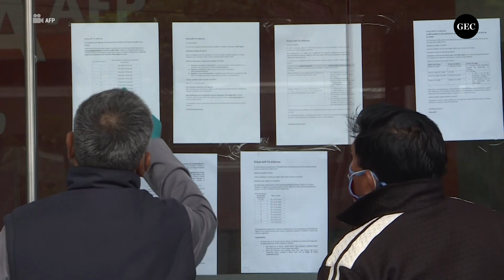Retiro del 100% de CTS: ¿Quiénes podrán retirar el 100% de sus fondos y a partir de cuándo?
Después de que la titular de la Presidencia del Consejo de Ministros (PCM), Violeta Bermúdez, anunció que el Poder Ejecutivo no observará la autógrafa de ley que faculta el retiro del 100% de la Compensación por Tiempos de Servicio (CTS) ante las posibles contingencias que podría generar la emergencia sanitaria por la pandemia de COVID-19 en el país, muchos se ciudadanos se preguntan cuándo exactamente será promulgado dicho proyecto.